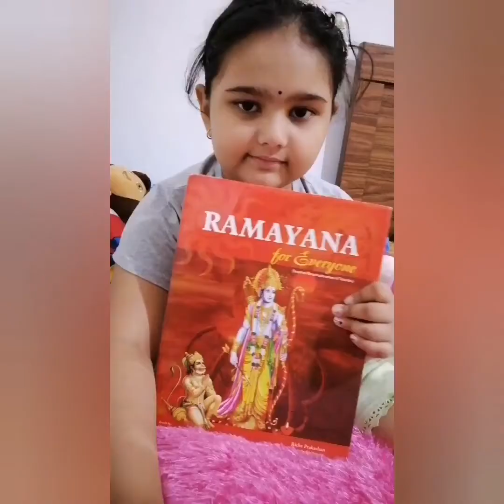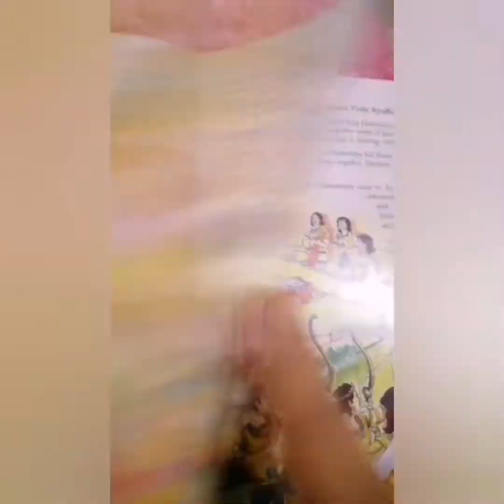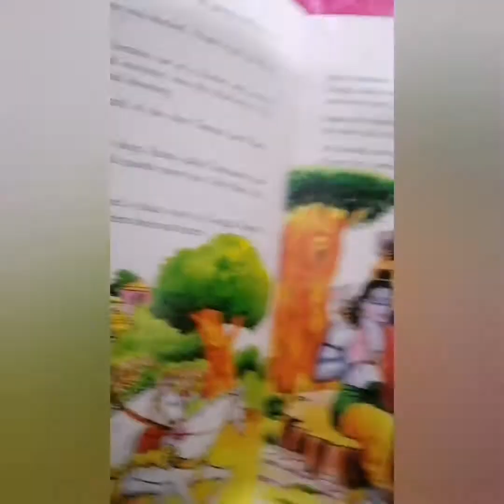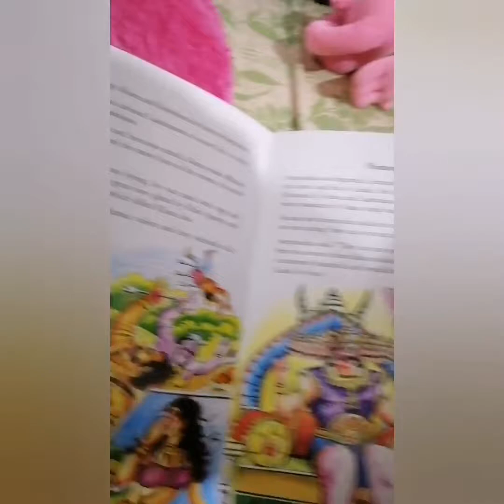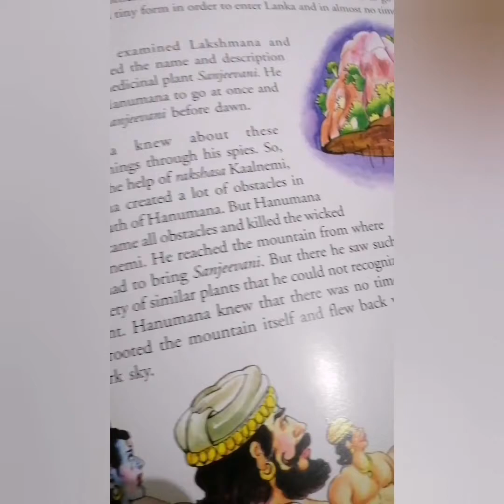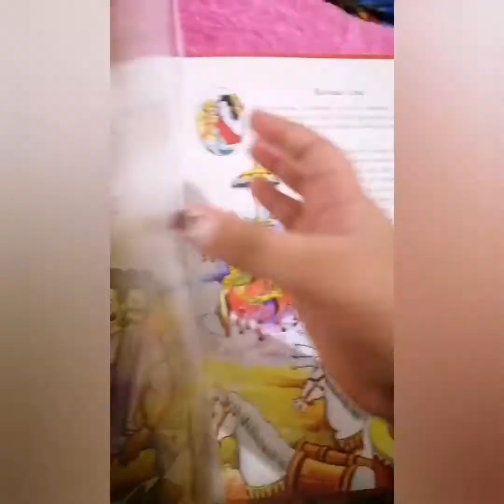A short story of Ramayan😇🙏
A short picture story of Ramayan.